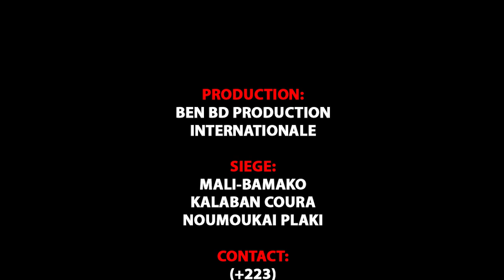Le Voleur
L'artiste Comédien de Yélébougou PETIT MADOU WOLO est un jeunes Comédiens de Bamako qui jouent dans le groupe YELEBOUGOU et qui est très très aimé de nos jours partout au Mali et le voilà PETIT MADOU WOLO dans ( LE VOLEUR ) pour vous les fans avec le soutien de son LABEL UNIVERSEL BEN BD PRODUCTION INTERNATIONALE aux contacts: 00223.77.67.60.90 ou 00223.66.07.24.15 ou 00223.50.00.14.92 ou sur internationale au: 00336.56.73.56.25 ou par E-mail: /